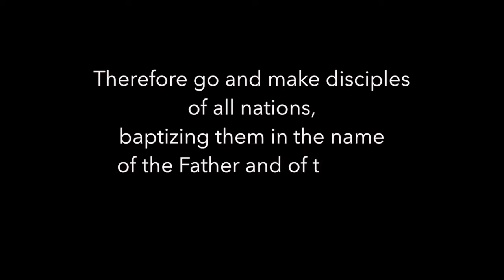#55 - Mediterranean Baptism!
A baptism where everyone is dancing, splashed by Mediterranean waves, and a clear, solid, public, commitment to Jesus.